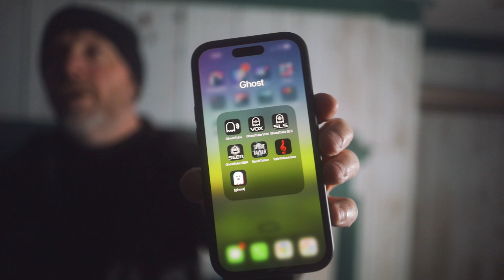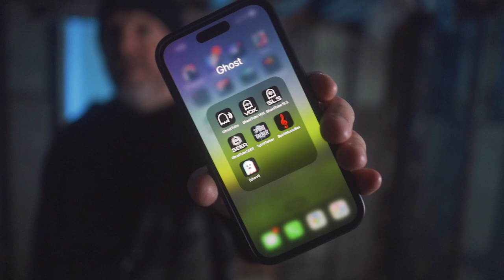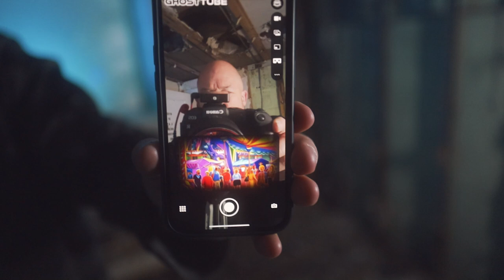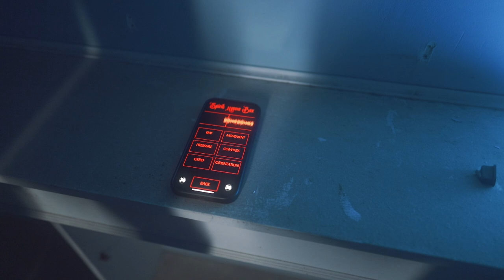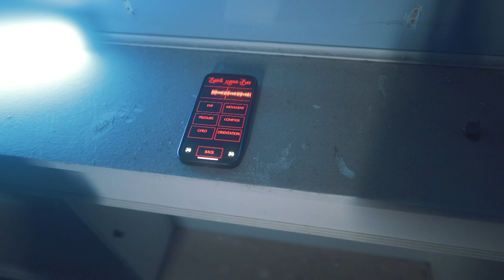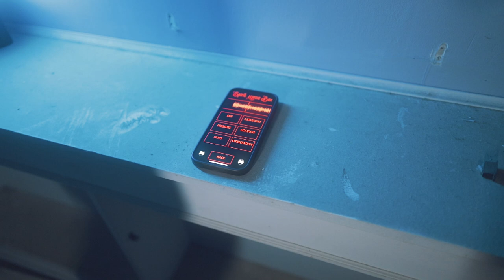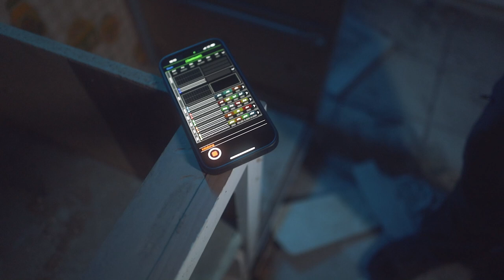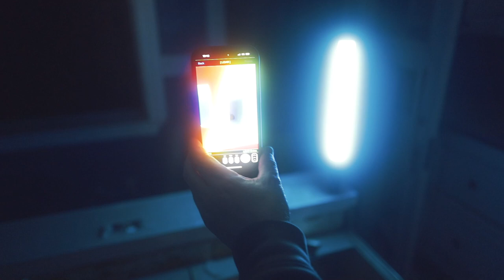My top ghost hunting apps - I use all of these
Just a quick run down of the apps I use regularly on my phone as I try to gather some evidence of something paranormal.  Let me know which ones you use and like.